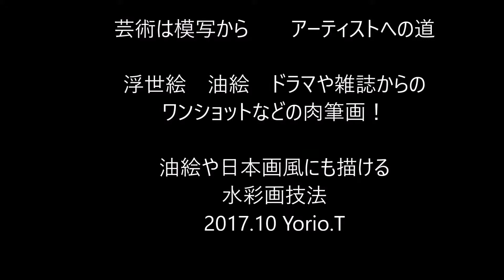芸術は模写から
プロバイダーを変わり新URLです。